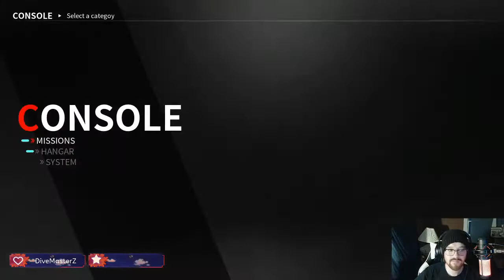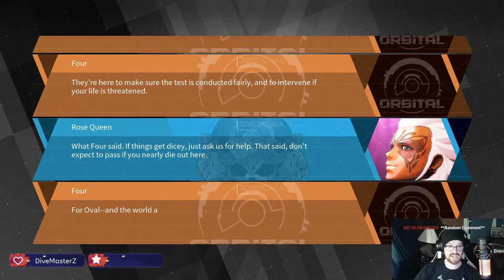The newest Fire-type gym leader!!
This is the first episode of our newest adventure series, Daemon X Machina! This game is exciting and GORGEOUS! Be sure to let me know what you think with a comment and a share would be sincerely appreciated!!

Be sure to find me on these places as well!!

THANK YOU ALL for soo much love! I really appreciate it! Please tune in to the next stream and say hello! Bring a friend, why not? We are all here for a good time, so once again thank you, and as always, later later!